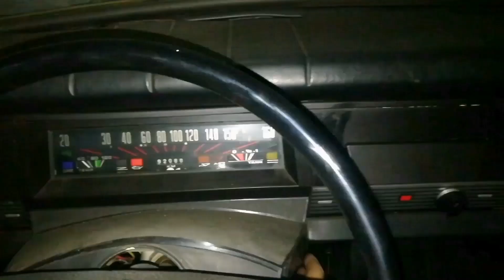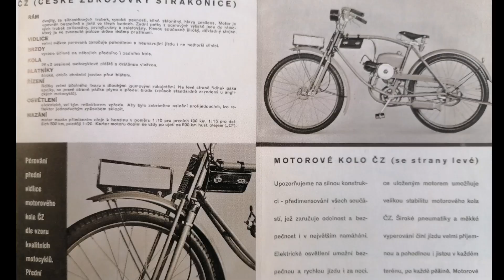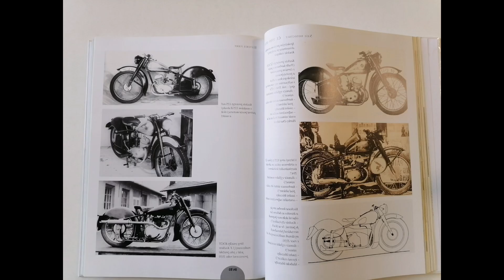Neobvyklé motocykly díl 8, ČZ 76 "Kaktus"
V dnešní díle neobvyklých motocyklů se podíváme na úplně první sériově vyráběno ČZ a to 76 model kaktus, z let 1932 až 1933.